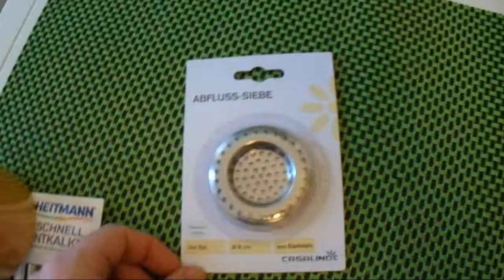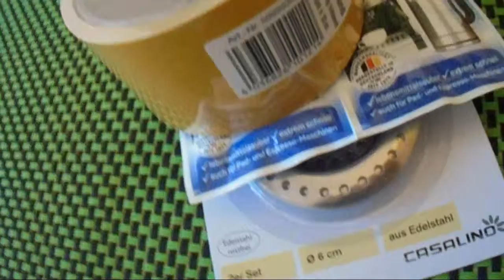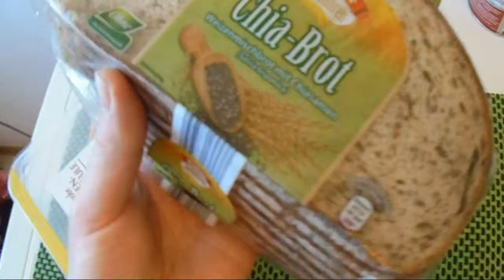Einkauf Februar 26.02.19